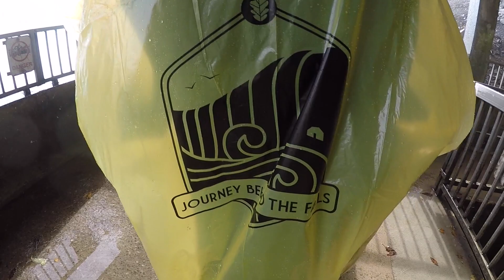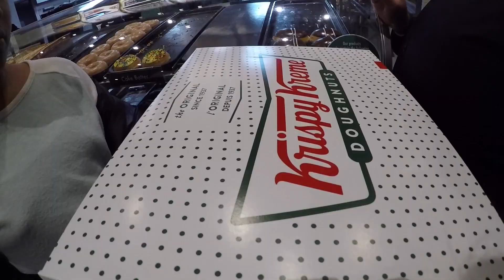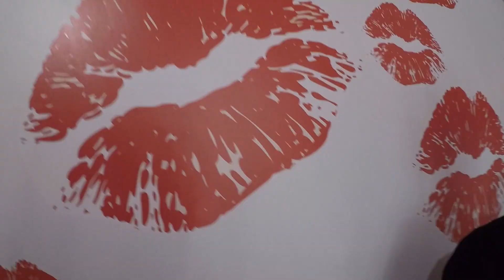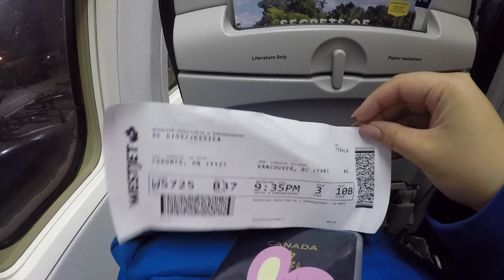TORONTO 2018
open this ＼(★^∀^★)／

This is extremely late but November 2018 my mom, aunt and I went to Toronto for a week for my aunt's birthday! I was half dead at niagara falls because the night before we all shared a hotel room and everyone was snoring so I was running on 0 sleep - hence the one clip where I was complaining about being loopy LOL Basically had krispy kreme donuts everyday that we even went at almost 10pm to get more x_x Went to the happy place pop up event and lastly went to 2 churches in Buffalo, New York before heading back home.
count how many times I put "went" in this description ._.

C A M E R A : GoPro HERO 5

LFZ - Echos (Meikal Remix)
Raven & Kreyn - Bubble
“Nice to Meet You” - ScottDW
 ゜　☆　ﾟ　✩　 ✧
☆ﾟ　　　ﾟ　⊹　✩   　ﾟ
　　  🌸🌷🌸🌷🌸     ✩ ﾟ
　   Λ🌷🌸🌷🌸🌷
　  ヽ  つ＼     ／
　　 UU   / 🎀 \